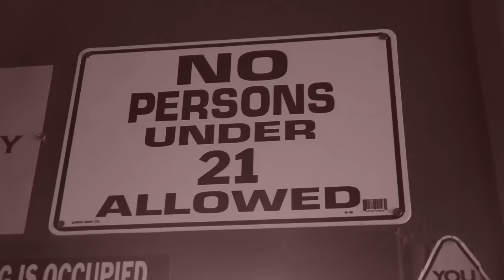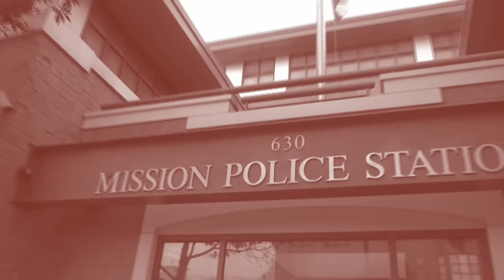Franz Nicolay - "I Drink"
Here is Franz Nicolay's rendition of "I Drink", an obscure gem by Charles Aznavour, a French-Armenian crooner often referred to as "the French Sinatra", from Nicolay's brand new collaborative EP with fellow folk-punk heroes Mischief Brew entitled "Under The Table". For the EP, each band picked a song that inspired their writing and then collaborated on the recording, which you can get now on limited edition colored vinyl from Silver Sprocket:
Or digitally on iTunes, Amazon, and all the rest.

This video was a one-day collaboration between Kane, Ion and Avi, with Kane handling the camera work and editing. Kane's website is

We don't have a publicist or anything, so any "sharing", "blogging" or "liking" of this video would be way appreciated. This is an all the way DIY nerd thing and we hope you like it!

by Charles Aznavour & Georges Garvarentz (SACEM)

Franz Nicolay - accordion, percussion, piano, vocals
with Guignol:
John Bollinger - drums
Peter Hess - clarinet, percussion
George Rush - tuba
and Erik Petersen - guitar